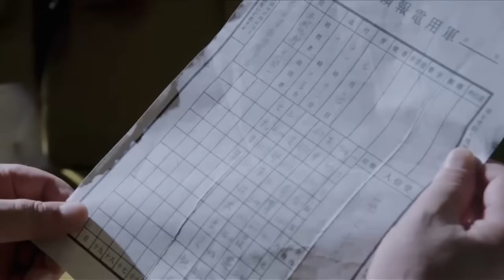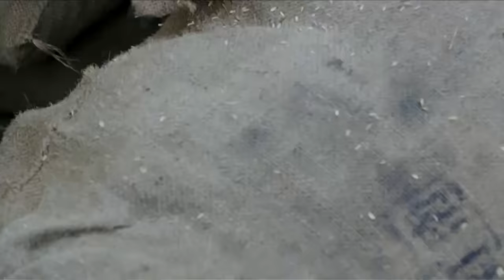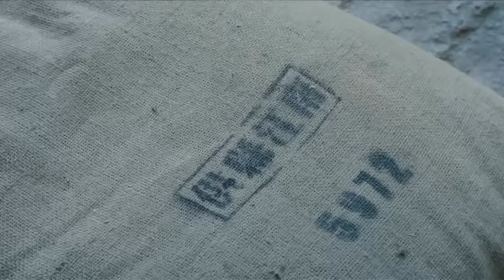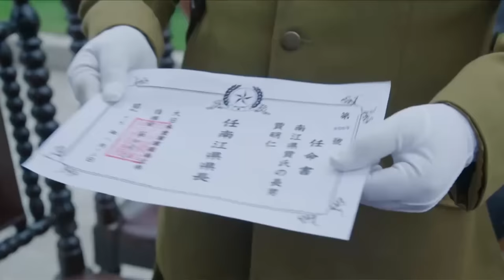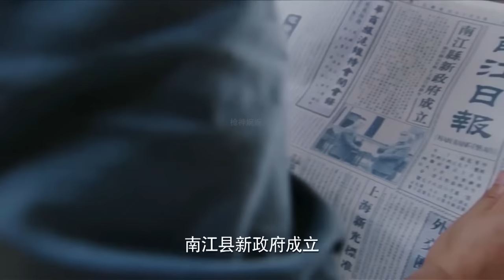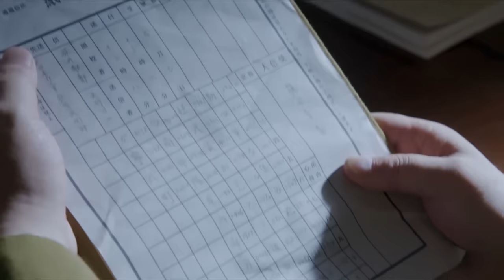電影！八路裏應外合，逐一擊破日軍防線 ⚔️ 抗日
XSBZZ